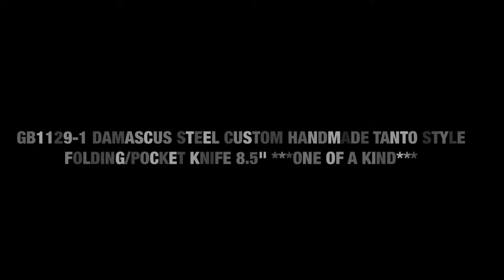GB1129-1 DAMASCUS STEEL CUSTOM HANDMADE TANTO STYLE FOLDING/POCKET KNIFE 8.5" GRIZZLY BLADES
ONE OF A KIND PIECE MADE FROM GRIZZLY BLADES. THIS IS THE EXACT KNIFE YOU WILL RECEIVE.

THIS FOLDER HAS DAYS OF WORK PUT INTO IT AND ITS ENTIRELY HAND MADE WITH SOLID BRASS FRAME AND DETAIL BEAUTIFUL FILE WORK ON THE SPINE. IT HAS A FRONT LINER LOCKING MECHANISM.

BLADE LENGTH: 4" APP.

CLOSED LENGTH: 4.5" APP.

SHEATH MATERIAL: GENUINE COWHIDE LEATHER

HANDLE DESCRIPTION:

-DAMASCUS STEEL BOLSTER.

-BUFFALO HORN.

-DAMASCUS STEEL BOTTOM.

KNIFE WEIGHT: 257 GRAMS APP.

THIS BLADE IS HAND FORGED WITH 1095 AND 15N20 HIGH AND LOW CARBON STEEL.THIS BLADE IS UP TO 58 HRC ON ROCKWELL SCALE WHICH HOLDS THE SHARPNESS FOR LONG TIME AND CAN BE USED FOR TOUGH WORK.